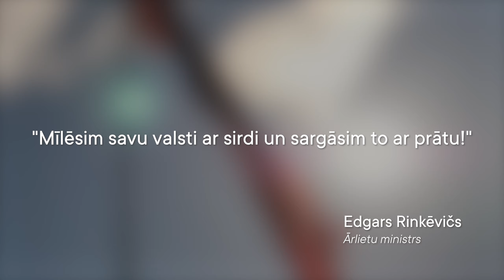Mīlēsim savu valsti ar sirdi un sargāsim to ar prātu!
🇱🇻 Pirms 32 gadiem mēs izvēlējāmies būt neatkarīgi. Līdz ar šo izvēli mēs apņēmāmies arī savu neatkarību kopt un sargāt katru dienu. Kopš tā laika esam varējuši strādāt tā, kā gribam, lasīt to, ko gribam, un draudzēties ar tiem, kas ir mūsu draudzības vērti. Turpināsim izvēlēties brīvību arī šodien, rīt, parīt un vienmēr. Būsim brīvi cilvēki brīvā Latvijā!